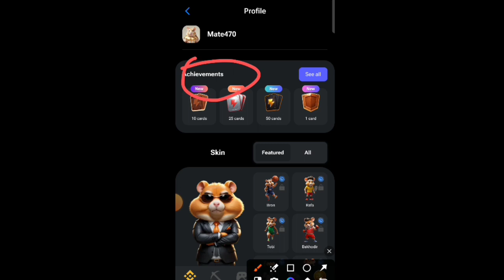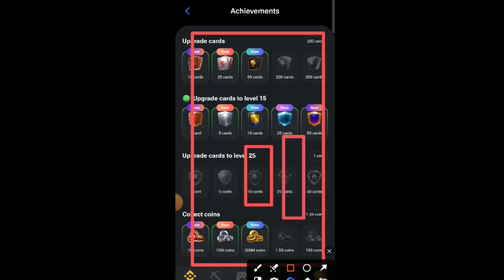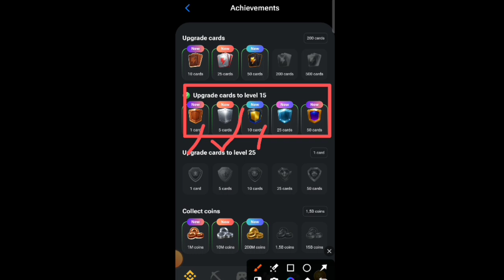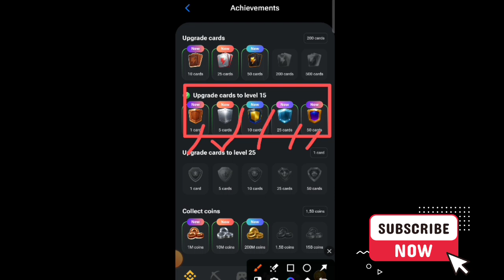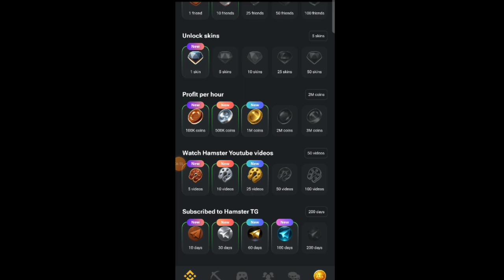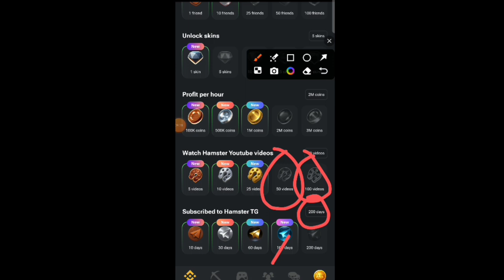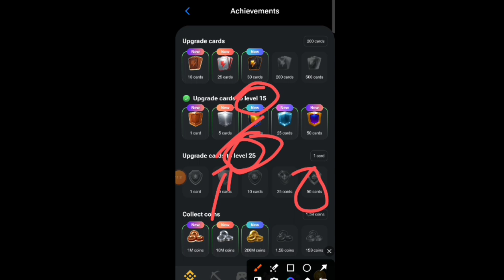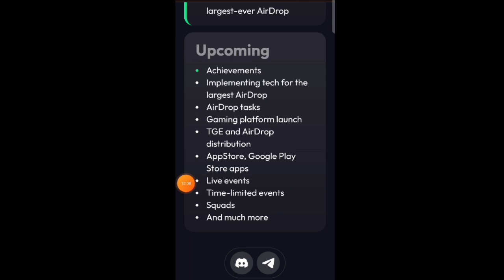HAMSTER KOMBAT WITHDRAW CRITERIA || Hamster Kombat New Update || Hamster Step 1 Complete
✅ Dosto link Telegram 👆 pe hai

Quirres Solved :

cheatmoon

ctm token

PiPoints.cloud

pinetwork

Pi network

pi open mainnet .

pi listing .

pi open mainnet big update .

pi listing kab hoga .

pi coin listing date .

Pi mobile Mining network app

pi coin withdrawal kese kare?

pi mobile Mining wthdrawal kese kare?

Pi new mobile mining app

new pi coin Mining app

Pi_Network_scam_or_legit?

Pi_Coin_Mining_scam

Pi_coin_withdrawal_date?

Pi_coin_Mining_se_withdraw_kab_hoga?

Pi_mining_coin_list_kab_hoga?

Pi_Token_Listing_kab_hoga?